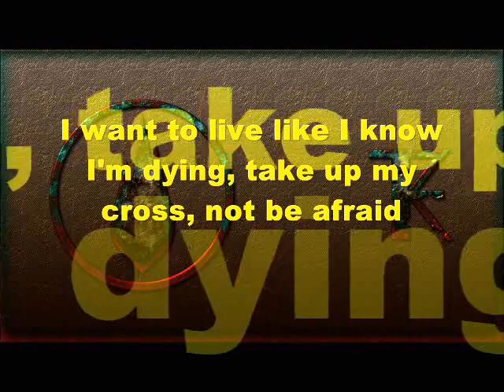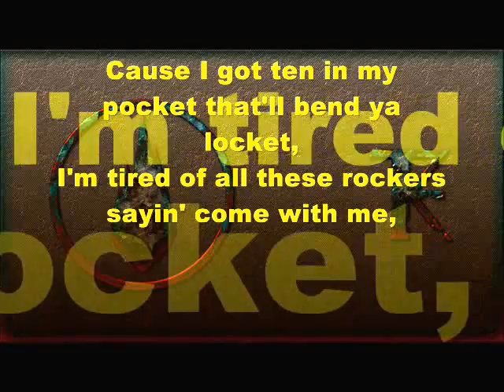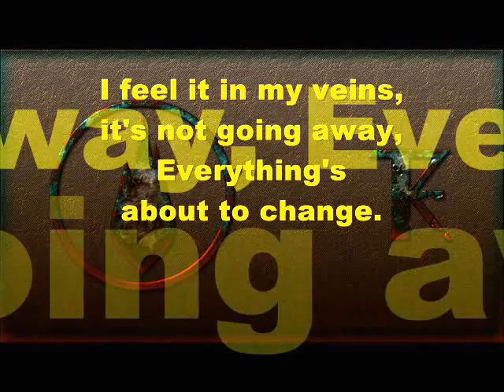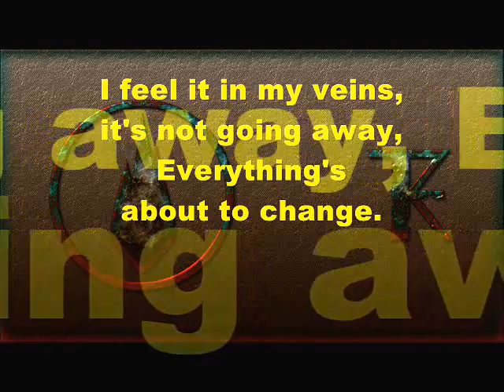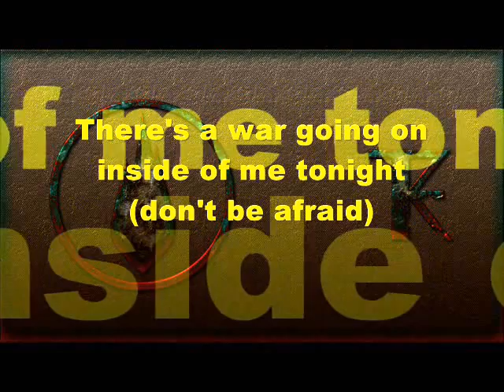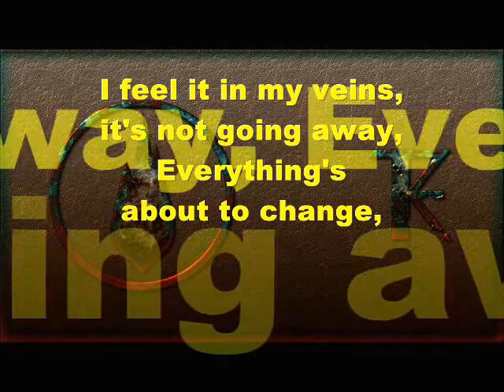Thousand Foot Krutch - War of Change Lyrics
War of Change by Thousand Foot Krutch